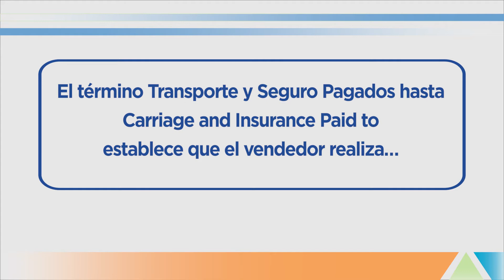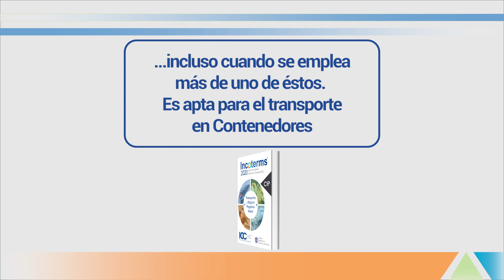Incoterms 2020 - Reglas CIP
Te presentamos otra regla Incoterms2020, en este caso la regla CIP. ¿De qué trata y cómo la podés usar en tus negocios de compra y venta? Dale play y averigualo